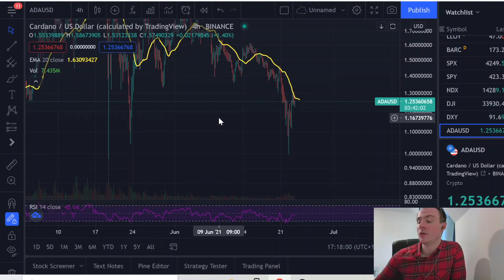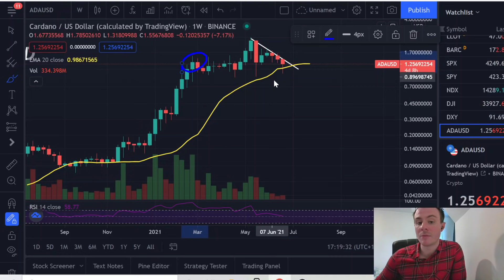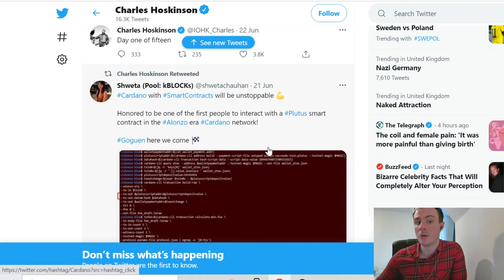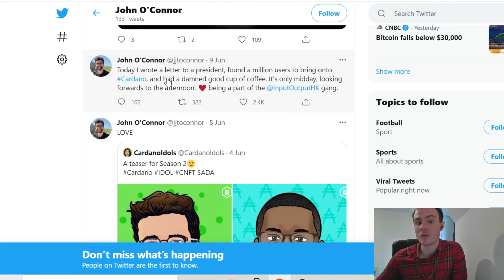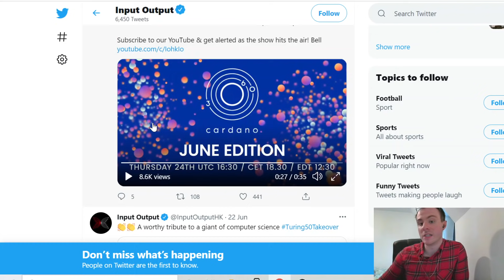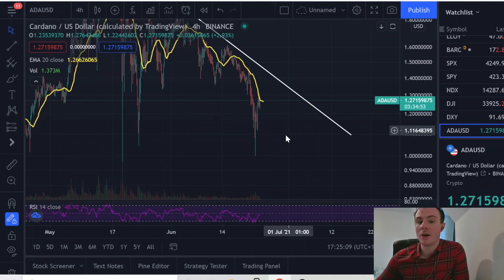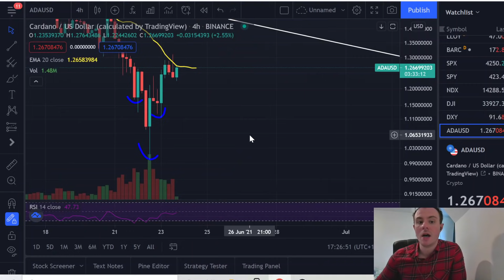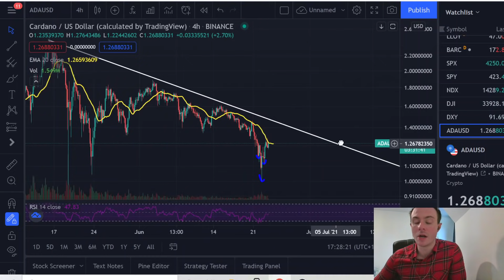CARDANO ADA: DID YOU BUY THE DIP? ON THE ROAD TO $7.50+! BUYING OPPORTUNITY?!?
Hey guys welcome back for another YouTube video in this video we will be looking at what happened yesterday with Cardano bitcoin and the other altcoin and looking at what's to come, I believe yesterday was a buying opportunity that in hindsight will be a 'wish I bought' moment